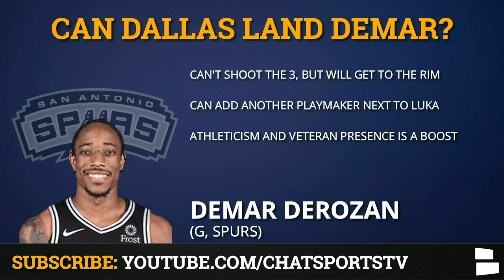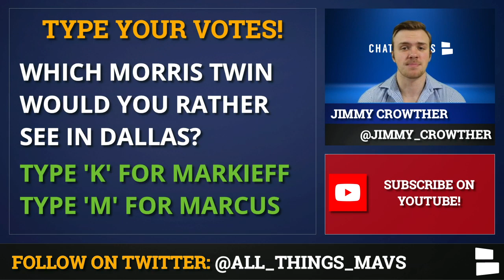4 Potential Dallas Mavericks Trade Targets: Evan Fournier, DeMar DeRozan, Marcus Morris & JJ Redick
The Dallas Mavericks have been one of the biggest surprises of the NBA season by shooting their way into the Western Conference Playoff picture. The Mavs might be looking to add more to their team before the NBA trade deadline. The Dallas Morning News recently put out an article with 10 players Dallas could target including Evan Fournier of the Orlando Magic. Evan Fournier is a sharpshooter that can create pretty well for his teammates also. His international connection could help form chemistry faster than most with Luka Doncic, and he could play either in the starting lineup or off the bench.

Another trade target that could make sense for the Mavs is DeMar DeRozan of the San Antonio Spurs. DeRozan doesn’t bring much to the floor when it comes to his 3-point shooting, but he would immediately become another playmaker that can get to the rim easily. DeMar DeRozan has been really good for the San Antonio Spurs, who are still trying to make a playoff push, so it might take a lot for the Mavs to pry him from the Spurs. DeRozan would be an interesting target since he can’t space the floor and he’s a veteran, but he would still add a lot to this team.

Marcus Morris has been mentioned as a potential trade target for the Dallas Mavericks. He has been one of the best 3-point shooters this season for the New York Knicks and is nearly scoring 20 points per game. Would the Knicks give Marcus Morris up to the Mavs and how much would it take? The other Morris twin, Markieff Morris of the Detroit Pistons, could be a more viable trade target for Dallas. He would sure up the front court rotation and he is a near 40% shooter from three. Markieff Morris also would cost a lot less for the Mavericks since he is only averaging about 10 points per game as opposed to Marcus Morris’ 19.

The final trade target mentioned in today’s show is JJ Redick of the New Orleans Pelicans. Redick is an incredible veteran presence on any playoff team, but he would make a lot of sense on the Mavs in particular. He is putting up big numbers, but the Pelicans have no been winning games this season. Dallas would likely have to give up a decent amount of talent to pry JJ Redick away from the New Orleans Pelicans, but his 3-point shooting and veteran presence would likely be worth it for a young team looking to make a push in the Western Conference this year.

Mavs Trade Targets Discussed:
- Evan Fournier
- DeMar DeRozan
- Marcus Morris
- JJ Redick

Need more Dallas Mavericks coverage from NBA Now host Jimmy Crowther? Jimmy will keep you updated all season long with All Things Mavs! All you have to do is follow him